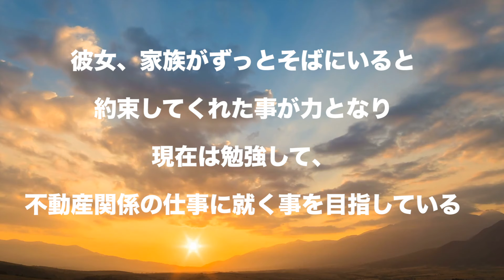【実話】作業中の事故で…全身バラバラになった男。でも死なない。